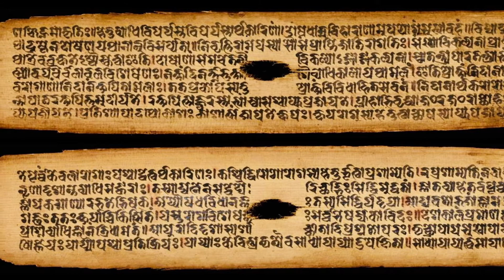The Arthashastra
Traditionally attributed to Kautilya, the royal advisor to the first of the Maurya emperors, the Arthashastra is a treatise on strategy and statecraft. Lost in the 12th century CE it was rediscovered at the beginning of the 20th century and has become a contentious work with scholars clashing over whether it is a machiavellian work on power or a kinder, more socialist work on the commonwealth.